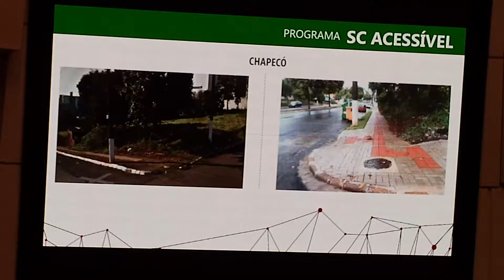Jornal da Tarde - Deputados abrem espaço na sessão para o procurador geral de justiça - 29/11/17